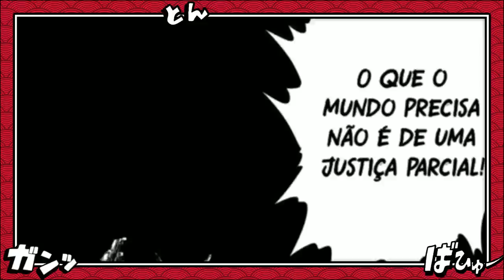O PODER MÁXIMO DE SAITAMA EXPLICADO - O 100% DA FORÇA CAPAZ DE ANIQUILAR O UNIVERSO - ONE PUNCH MAN